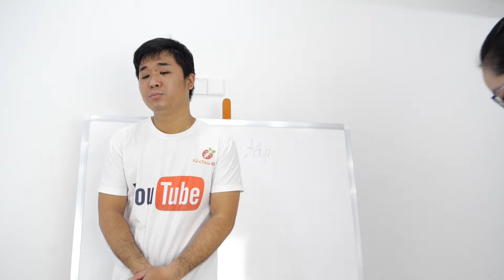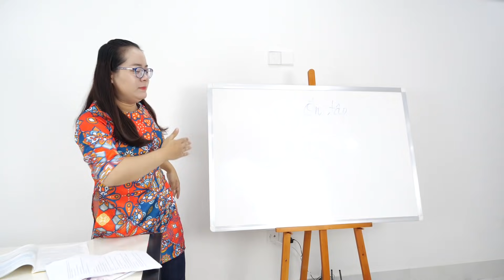KIỂM TRA MIỆNG - CHÀO CỜ | NHỮNG NỖI KHỔ CHỈ HỌC SINH MỚI HIỂU | Lớp Học Bá Đạo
Kênh Youtube Cà Chua Garden :
+ Địa chỉ: 18 Phan Văn Trị P10 Q Gò Vấp Tphcm - Khu dân cư Cityland Park Hills
+ Những ngày bình thường shop mở cửa từ 9h sáng - 8h tối, các em đến ngày nào cũng được nhé!